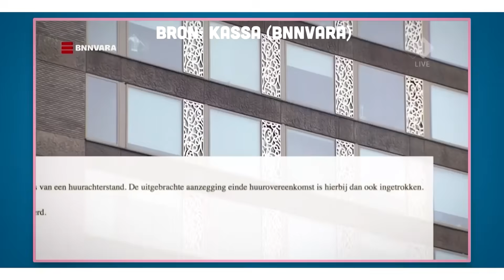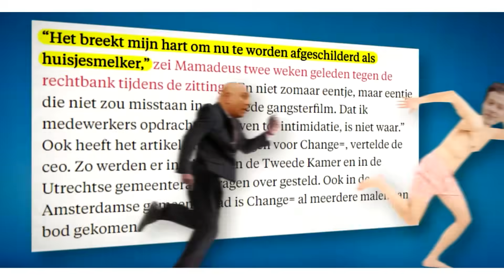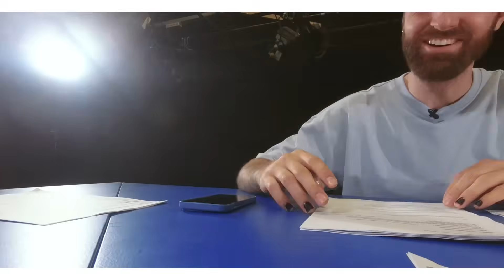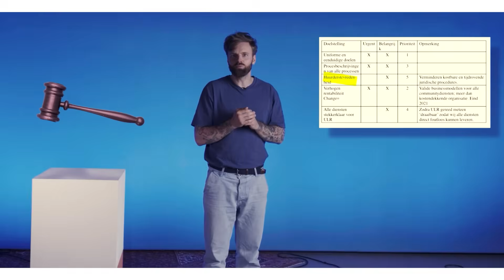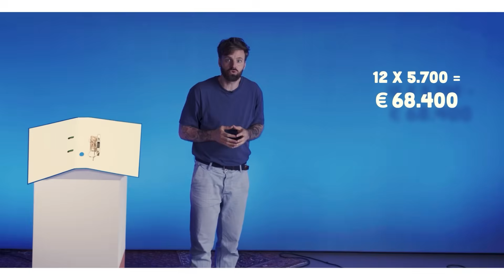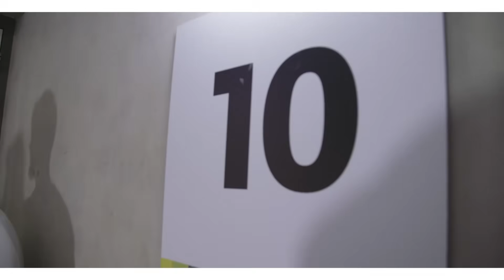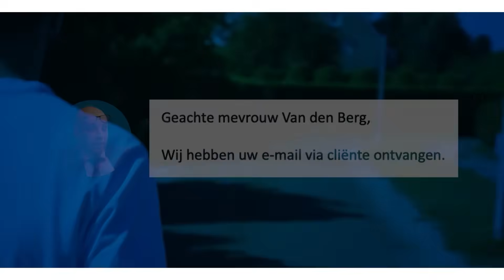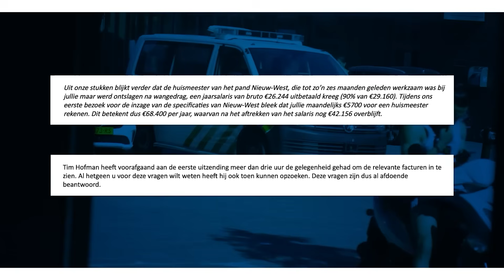CHANGE=: HOE RALPH MAMADEUS (NOG ALTIJD STEENRIJK) GELD VAN HUURDERS UITGEEFT | BOOS S08E04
Lees hier onze mailconversatie met de advocaat van Change= bij uitzending:
Lees hier onze wederhoor met de advocaat van Change= bij deze aflevering:

Problemen bij ‘woonconcept’ Change= zijn nog als vanouds: gedane beloftes over services worden niet nagekomen, het pand in Nieuw-West laat nog steeds te wensen over op bijvoorbeeld het gebied van veiligheid én bewoners hebben plotseling een nieuwe afrekening servicekosten gekregen. Bijna €600. Zonder specificaties over waar die kosten nou voor bedoeld zijn. En dat terwijl de bewoners nog steeds wachten op een uitspraak over oude afrekeningen, omdat nog niet duidelijk is of zij deze wel moeten betalen. Change= houdt zich niet aan de regels; omdat je niet mag verdienen aan servicekosten, moeten zij kunnen laten zien waar de kosten precies naartoe gaan. Maar dat doet Change= niet. Liever houden ze het algemeen en vooral ongespecificeerd. Huurders zijn dat zat. En andere bronnen ook: daarom belandde bij ons behoorlijk interessant intern materiaal. Tijd om dat eens door te nemen.